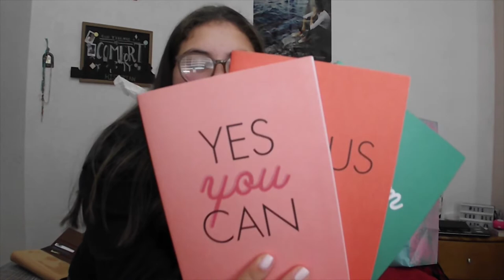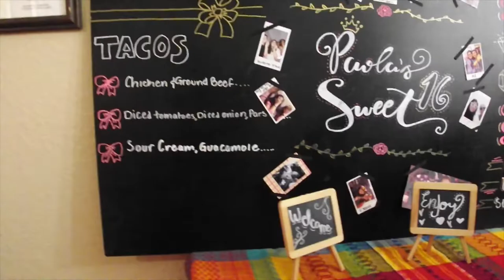birthday haul + birthday vlog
My birthday was a few days ago and I thought it would be nice to do a birthday haul and show you guys parts of my birthday party!!!